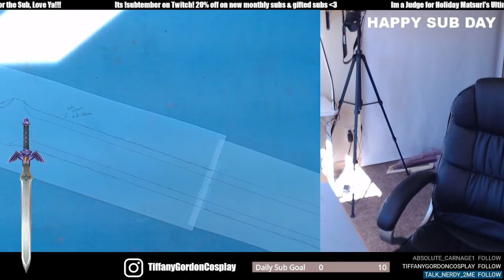The Master Sword- Legend of Zelda (Episode 1) Live Crafting Stream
on 25 Sept 2021. Portions of this video may be muted due to music copy rights. This video was separated into 3 parts, this being part 1.

This stream was SUB DAY, a day dedicated to saying that you to my Sub community on Twitch. All active Twitch Subs got to vote on what prop I would make in a day and decided on this build! If you would like to decide what I make for the next Sub Day, consider Subbing to me on Twitch

Master Sword took 8 hours and 50mins to make from scratch.

Prop: Master Sword
Game: The Legend of Zelda
Working on: Cutting all pieces

(Int) EVA Foam
CPVC Pipes

✴Cutting✴
Exacto Blades
Box Cutter
Hole Drill Kit
Circle Cutter
Cutting Mat